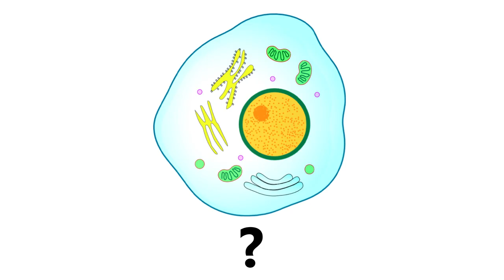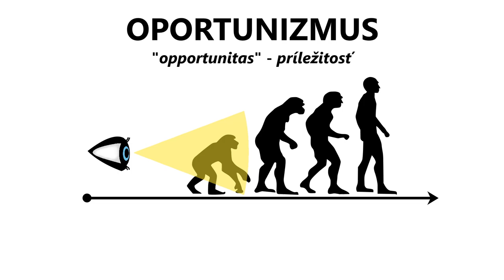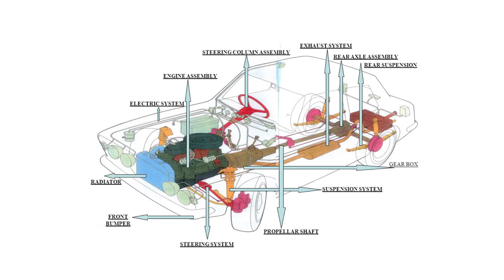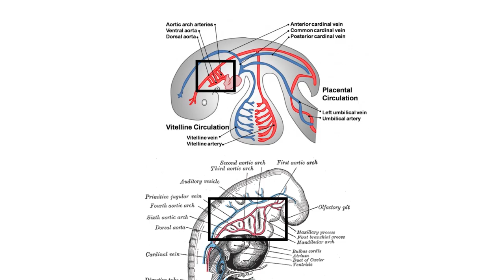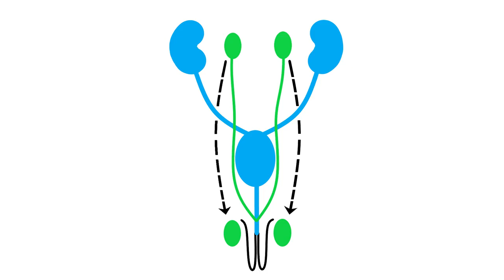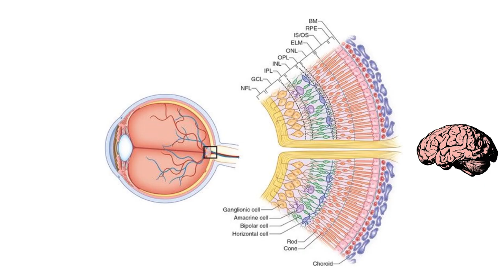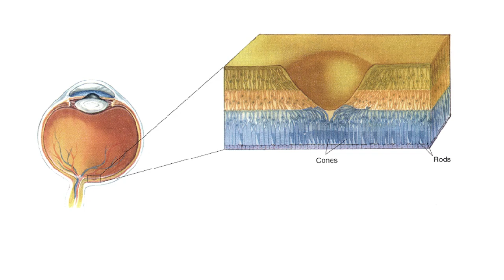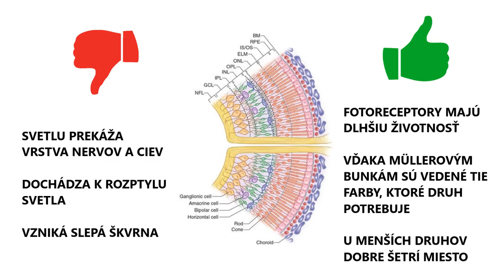Prečo je evolúcia slepá?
Je známe, že evolúcia je slepá a nenaplánovaná. Čo to ale znamená a aké to má dôsledky? O tom si povieme v tomto videu.

Zdroje:
Zoologie obratlovců (Jiří Gaisler, Jan Zima)
Jak se dělá evoluce (kolektív autorov)
Evoluční biologie (Jaroslav Flegr)
Největší show pod sluncem (Richard Dawkins)

We have no profit from this video, all we want is to educate (and the images have helped us). Some images are additionally edited for purposes of video. We don't want to regard this video as completely our work, author of every copyrighted image has our respect.